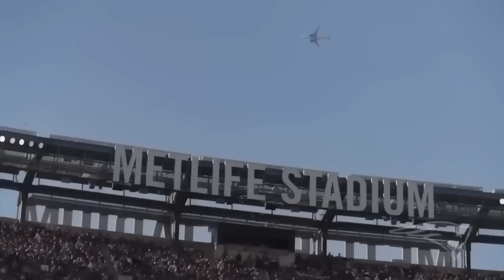THIS Makes The New England Patriots DEADLY…